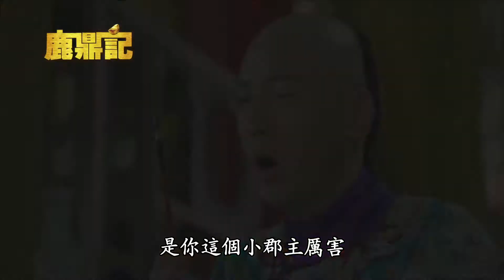中視HD台 4/28起~週一至週五晚間九點【鹿鼎記】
不學無術的市井痞子
見風轉舵 花招百出
縱橫官場數十載  打騙天下無敵手
經典傳奇人物  韋小寶

金庸武俠小說改編，由韓棟、魏千翔、張檬、婁藝瀟、賈青、米雪 主演